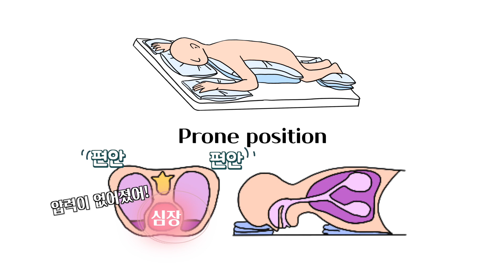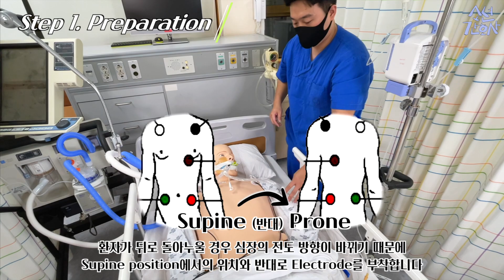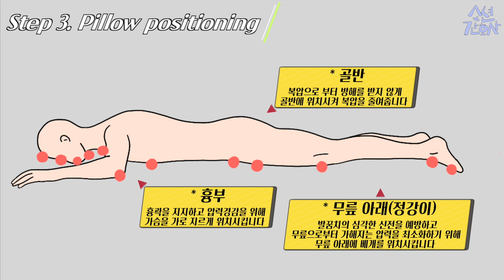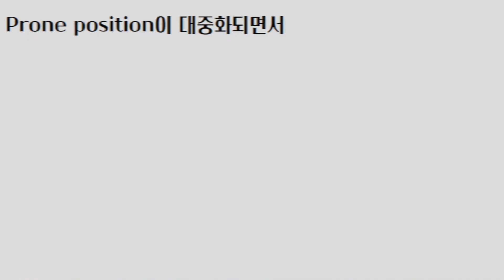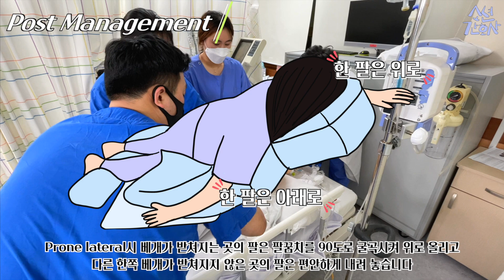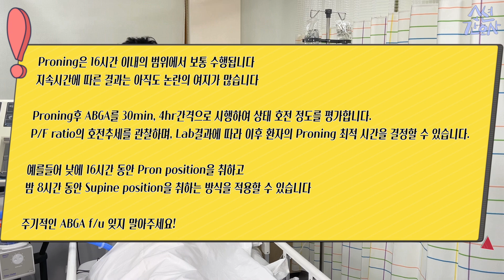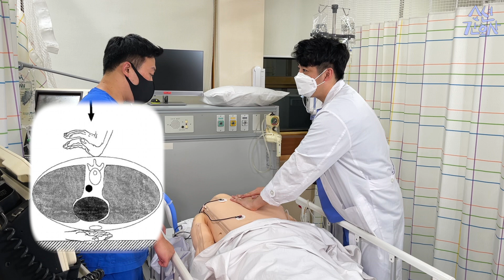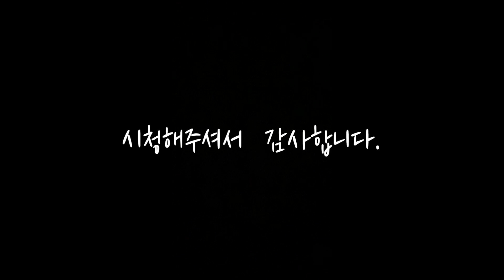아직도 외국영상 보면서 Prone position 공부하시나요?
- 중환자실에서 대중화된 Prone position(복와위) !. 외국 영상으로 공부하기 힘들어 소년간호사가 직접 제작해봤습니다. Proning을 이미 시행하고 있거나, 앞으로 시행할 예정인 의료기관 등 많은 분들에게 도움이 되었으면 좋겠습니다 : )

지난 1년간의 널시피PDF book 나눔활동은 종료되었습니다, 많은 분들의 응원과 격려 진심으로 감사드립니다
널시피 PDF는 더욱 풍성한 내용과 함께 "CRAM BOOK_벼락치기 임상간호 매뉴얼"로 출간 되었으니
소장을 원하시는 분들은 도서를 구매해주세요!
감사합니다! : )

* 본 영상 촬영은 제주한라대학교 간호학과에서 이루어졌습니다. 교육영상제작 지원 감사드립니다.
* 참고문헌

- Vanessa Martins Oliveira et al(2017). Safe Prone checklist: construction and implementation of a tool for performing the prone maneuver. PMC articles.
- Andrea Y et al(2020). Prone Therapy Manual. medical professional video center.
- Scott Weingart(2014). The logistics of Proning for ARDS. EMCrit RACC.
- YNHHS ICU Leadership Committee(2017). Adult prone positioning in ICU intubated patients precedure and guidelines for patient care, Yale New Haven Health System.
-  mallorca physiotherapy. What is proning anyway? - a mallorca physiotherapy blog article/
- cardiopulmonary resuscitation and posterior defibrillation in the prone position. CPR Educators.INC.